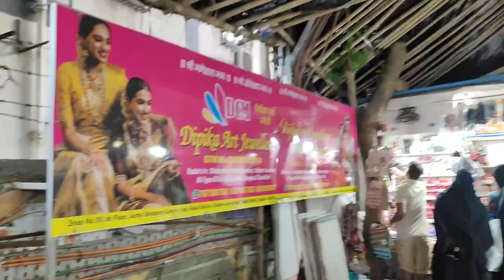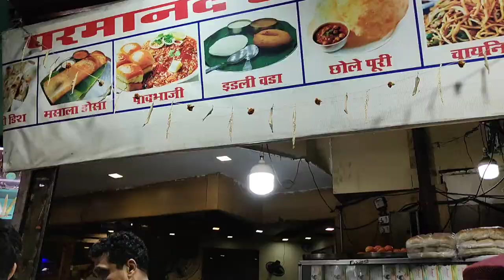Haldi Ki Shopping Complete 🥰 Shaadi Vlog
Shaadi Ki Shopping
Daily Vlog
Daily Routine
Haldi Ki Shopping
Shopping Vlog